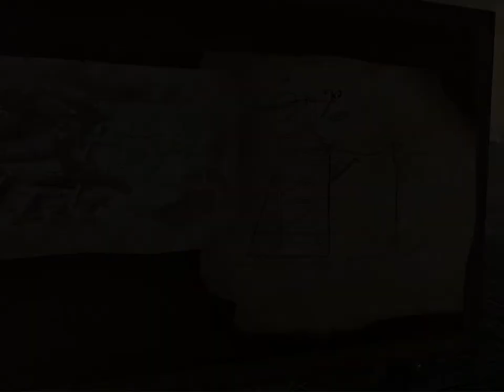Прохождение Sherlock Holmes: Crimes and Punishments#13 (Кровавая баня#3)